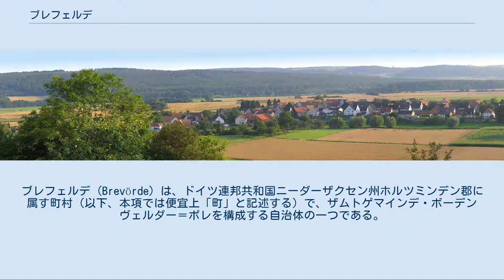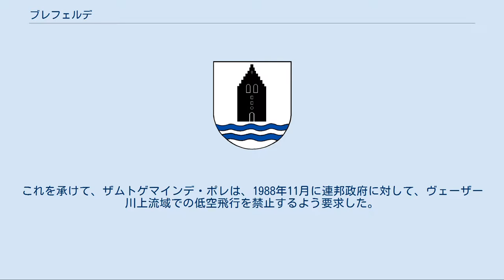ブレフェルデ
ブレフェルデ (Brevörde) は、ドイツ連邦共和国ニーダーザクセン州ホルツミンデン郡に属す町村（以下、本項では便宜上「町」と記述する）で、ザムトゲマインデ・ボーデンヴェルダー＝ポレを構成する自治体の一つである。
 ブレフェルデはゾリング自然公園沿い、ヴェーザーベルクラント地方のヴェーザー川に面する位置にある。
この町はザムトゲマインデ・ボーデンヴェルダー＝ポレに属しており、行政機能はポレに置かれている。
 この町は、以下の2つの地区から成る。
 グラーフェのパノラマ（2004年） ブレフェルデ（breite Furt = 「幅の広い徒渉地」に由来する地名）はヴェーザー川の徒渉地沿いに大変古くからある集落である。
しかし、この町を通る連邦道の拡幅に伴って数多くの古い建物が犠牲となったため、町の魅力は大きく損なわれた。
 この町には1965年までロープ式フェリー（渡し船）があった。
1977年までにロープ式フェリーの設備は取り壊され、フェリーはなくなった。
2005年6月からソーラー・ボートを使ってフェリーが再開され、歩行者や自転車がヴェーザー川を渡るのに利用されている。
このフェリーは州道35号線と36号線とを結んでいる。
 1973年の地域再編によりブレフェルデはホルツミンデン郡の所属となった。
 プロテスタント＝ルター派の村の教会である聖ウルバン教会は1200年頃に建設され、現在も両側に階段式破風を有する切妻屋根の中世の塔を有している。
内部は簡素なホール式教会であるが、1815年に購入した貴重なオルガンがある。
1980年代の修理の際、このオルガンの中から中世の記録が発見された。
かつてこの教会は、ポレの教会の親教会にあたっていた。
この教会は現在ではブレフェルデの象徴的建造物となっている。
この教会はポレ牧師区の管轄下にある。
 1988年10月18日、イギリス軍の戦闘機F-4ファントムIIがエンジントラブルにより、ブレフェルデ近郊の森に墜落した。
パイロットのピーター・ラインとコリン・フライヤーは射出座席でマイボルセンに脱出することができた。
これを承けて、ザムトゲマインデ・ポレは、1988年11月に連邦政府に対して、ヴェーザー川上流域での低空飛行を禁止するよう要求した。
 銀地で、2本の青い波帯の上に、階段破風を持つ黒い塔が描かれている 。
 ブレフェルデは、ホルツミンデンからハーメルンに至る連邦道B83号線沿いに位置している。